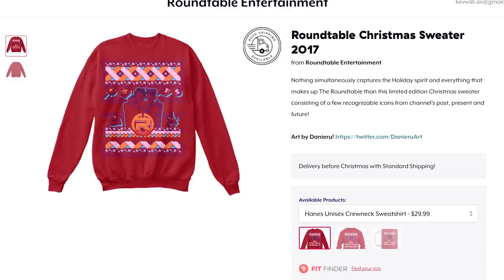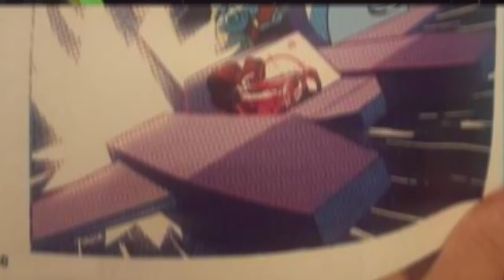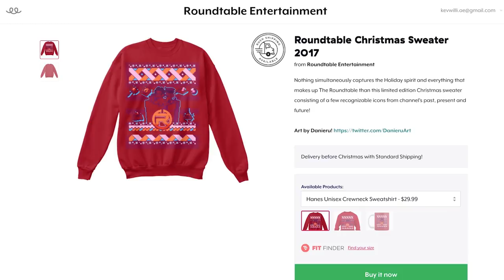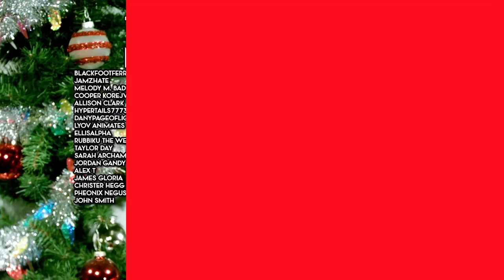Upcoming Lars of the Stars Arc [Steven Universe: Stranded Speculation] Crystal Clear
CREDITS

Written by: Kevin Williams
Hosted by: Kevin Williams (AwestruckVox)
Edited by: Joshua Criger
Produced by: Kevin Williams